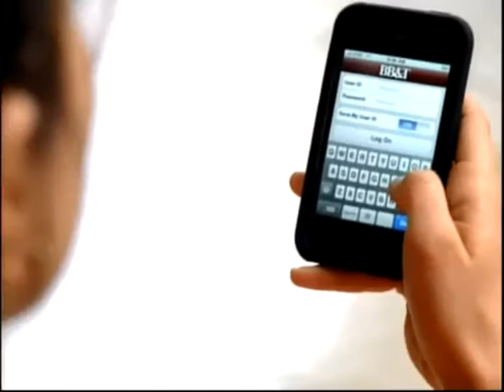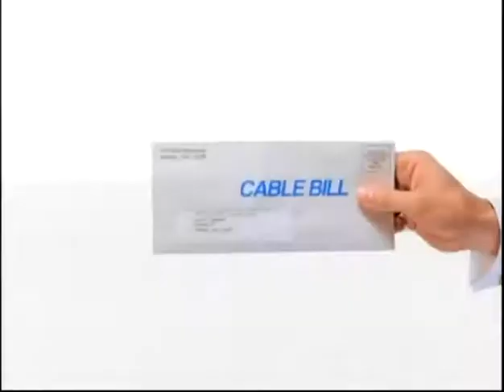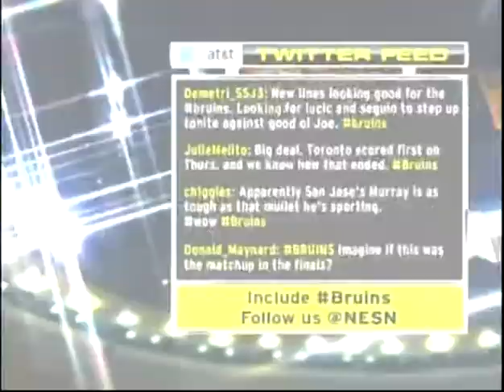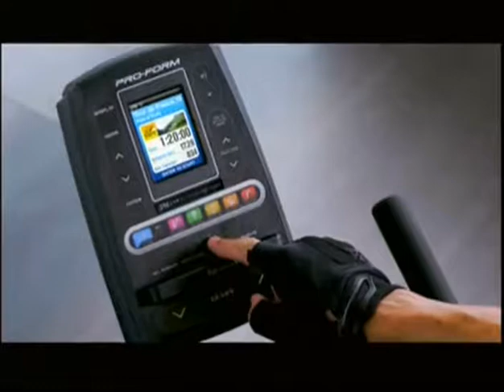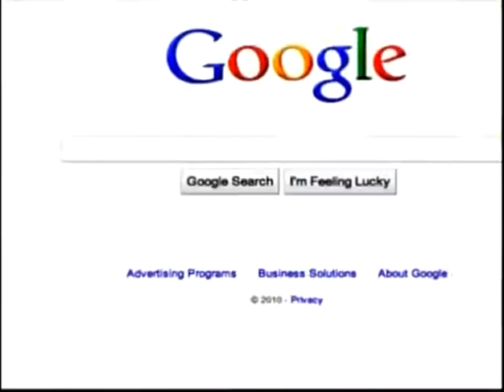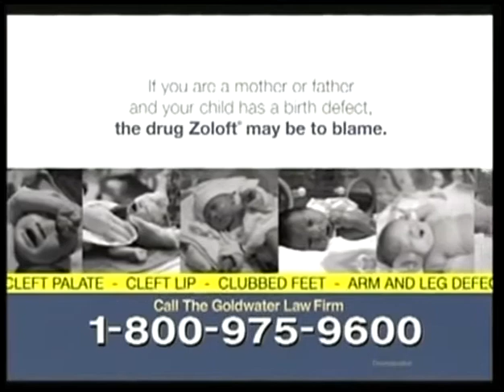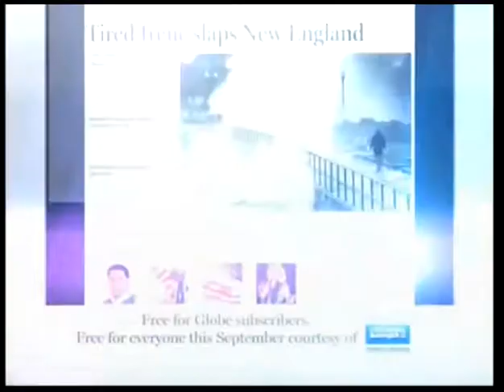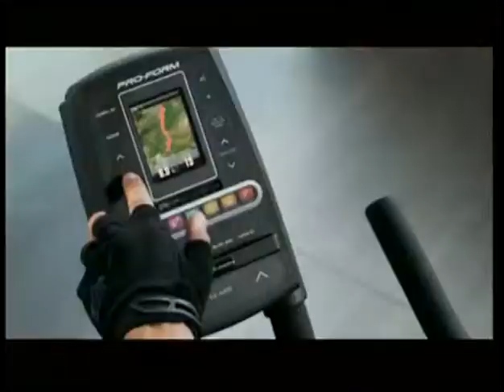Boston College @ Maryland 2011 CFB